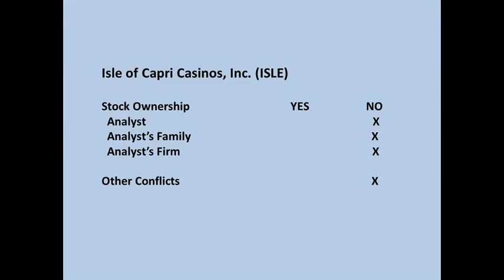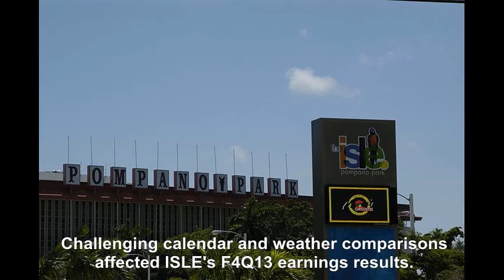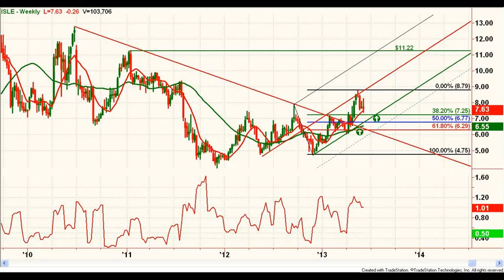ISLE Dips on Light EPS, but Technical Uptrend Intact